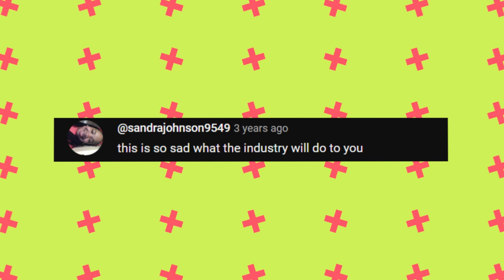Dee Thomas Reveals The DISTURBING Truth of “What’s Happening” Show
One of the most tragic incidents in Dee's life occurred in 1977 when she was just 11 years old. On her way to the set of "What's Happening," she was involved in a car accident with her stepfather, Tim Pelt. The accident claimed Tim's life and left Dee with severe injuries, including a broken arm, leg, pelvis, and facial injuries.  She remained in a coma for three weeks and emerged from the ordeal with immense physical and emotional scars. Miraculously, Dee's strength and determination allowed her to recover enough to rejoin the cast for the next season of the show. She even sported a special hairstyle to conceal the injuries on her face. This pivotal event would go on to shape her outlook on life and serve as a testament to her resilience.